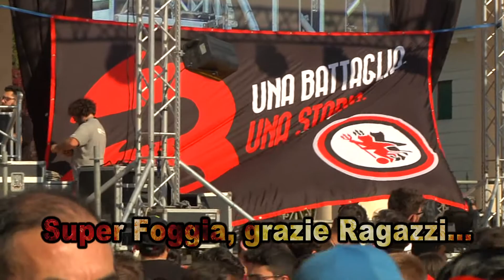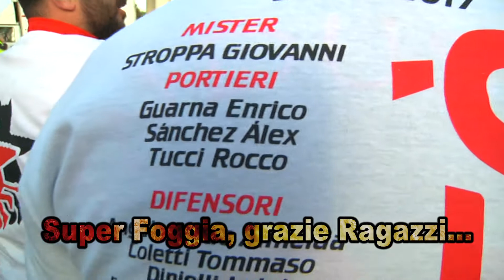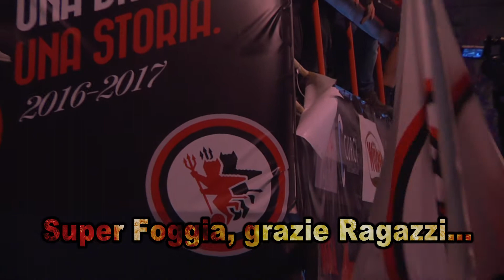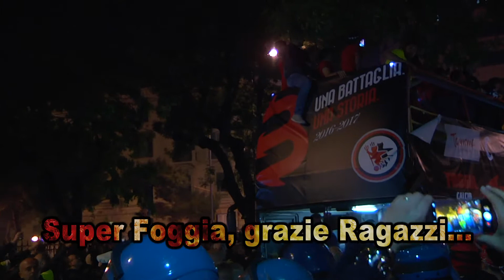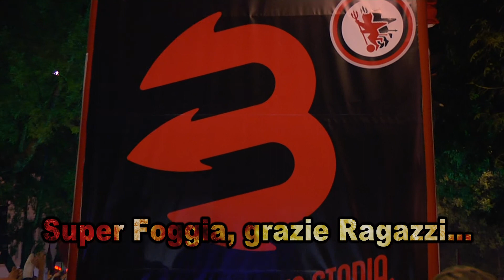SUPER FOGGIA, GRAZIE RAGAZZI